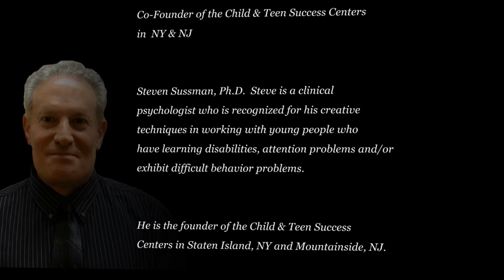Vaccine costs could put doctors out of business